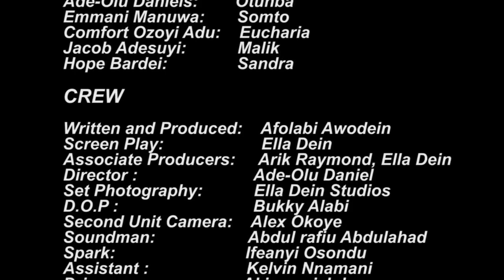3 COUNTS-NIGERIA NOLLYWOOD MOVIE